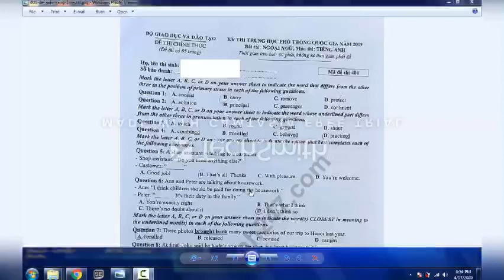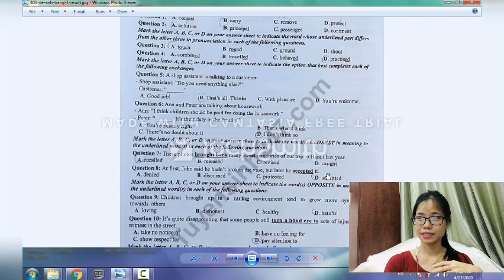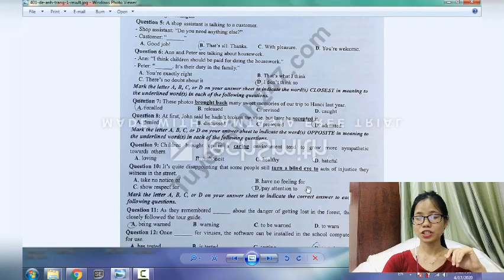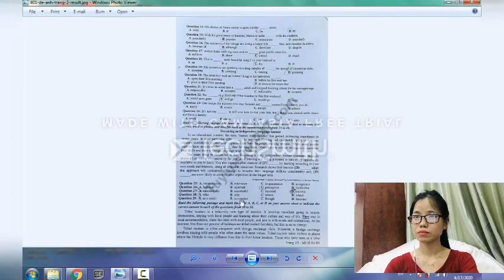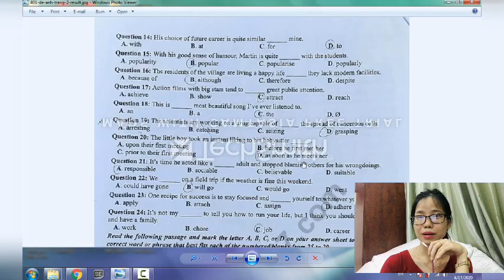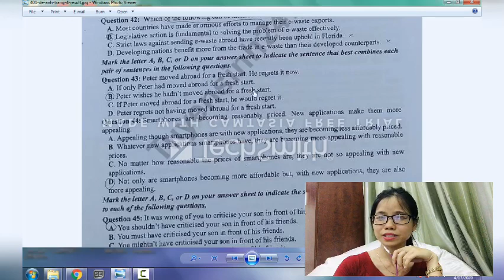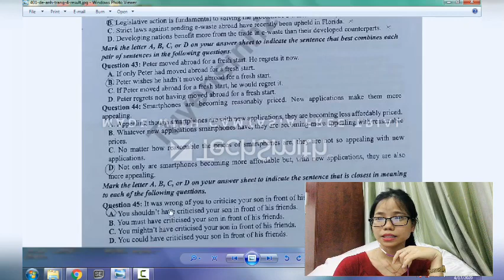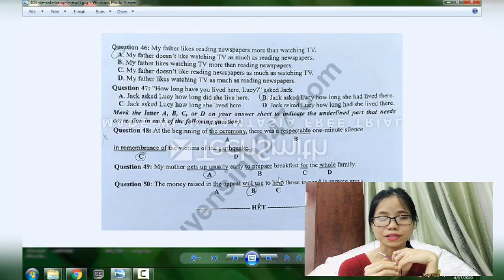P1 GIẢI CHI TIẾT ĐỀ THI TỐT NGHIỆP TIẾNG ANH THPT 2019. BÍ QUYẾT NÀO ĐƯỢC TIẾT LỘ?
[HỌC TIẾNG ANH] P1 GIẢI CHI TIẾT ĐỀ THI TỐT NGHIỆP TIẾNG ANH THPT 2019. BÍ QUYẾT NÀO ĐƯỢC TIẾT LỘ?

Món quà ĐẶC BIỆT cho các bạn chuẩn bị Tốt Nghiệp THPT 12 môn Tiếng Anh

Vì dịch nên các bạn chưa đi học được nhưng thời gian thi thì sắp đến rồi
Vậy nên mình muốn làm video này để các bạn có thêm nguồn ôn thi.
Video này còn hữu ích với những ai muốn thi lấy chứng chỉ Tiếng Anh và muốn nói Tiếng Anh bài bản.
Các Ba Mẹ học để sau này chỉ dạy con nữa nè vì đây đề là kiến thức phổ thông, rất căn bản.

Cần hỏi gì các bạn comment dưới video nhé!
Như thời điểm hiện nay, dịch Covid 19 vẫn đang tiếp diễn, các trường học đều áp dụng dạy online.